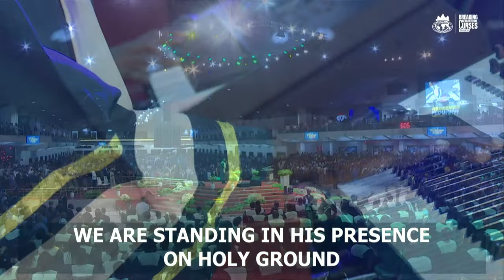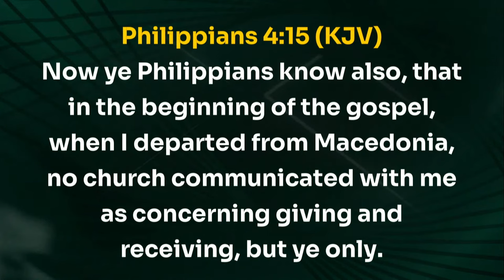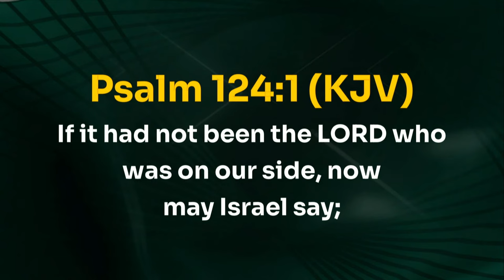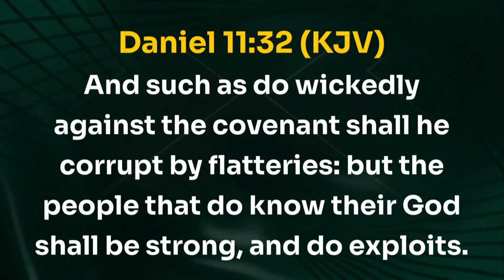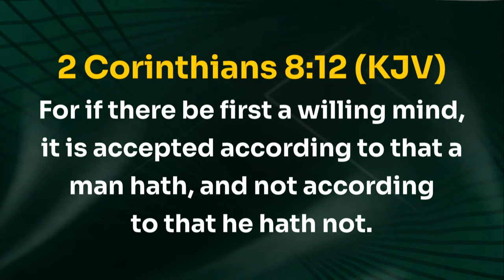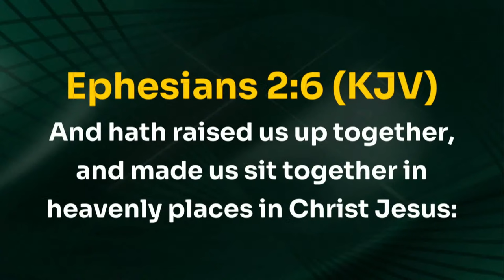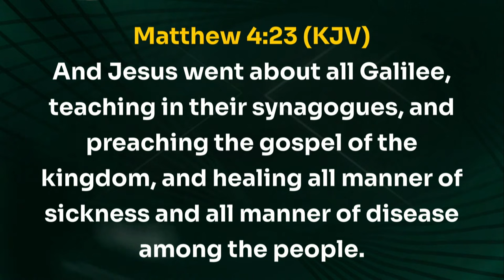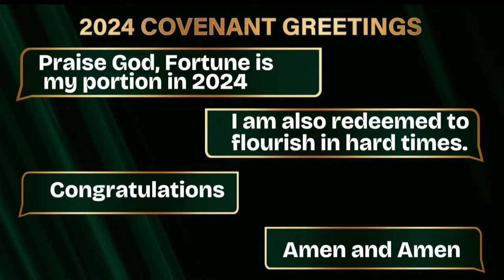COVENANT DAY OF BREAKING GENERATIONAL CURSES | 24, MARCH 2024 | FAITH TABERNACLE OTA.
Welcome to Our Covenant Day of Breaking Generational Curses